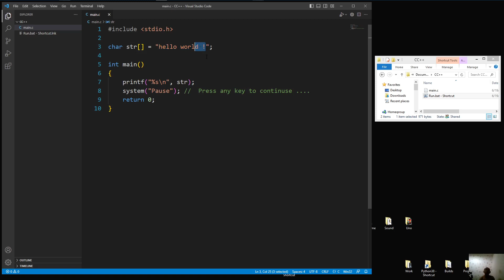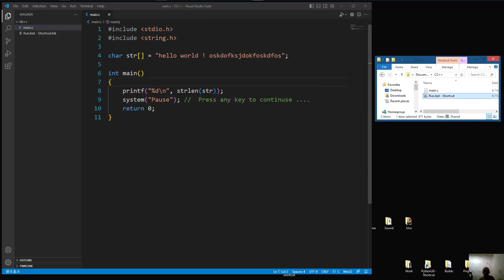C Programming Language Lesson 24 (strlen)